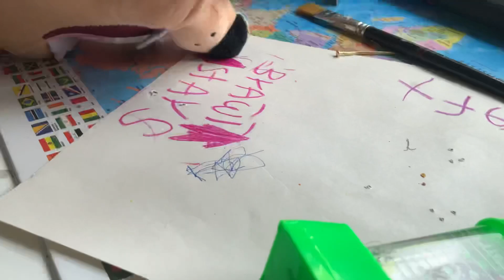дифирент 1 серия хитрый ученик